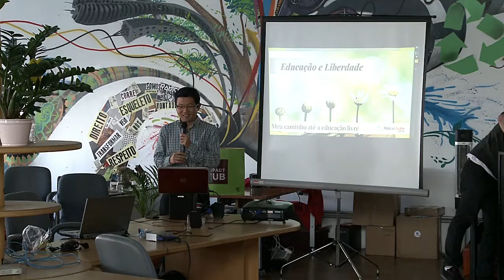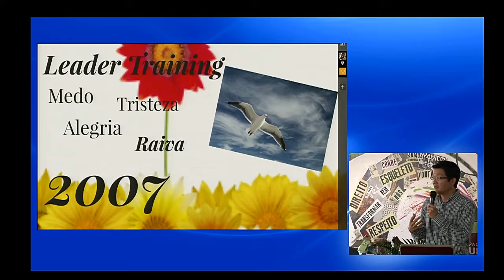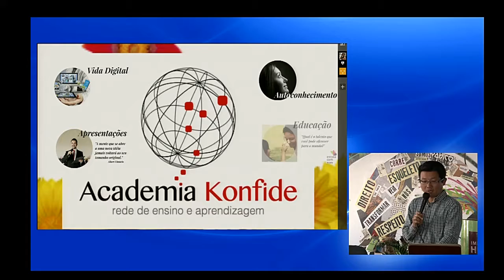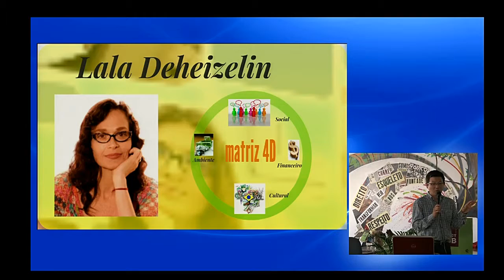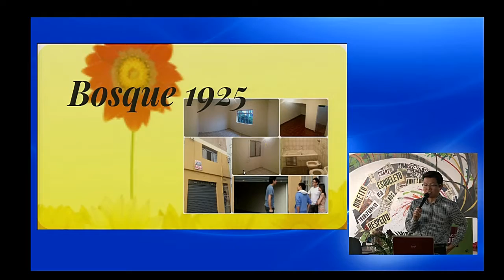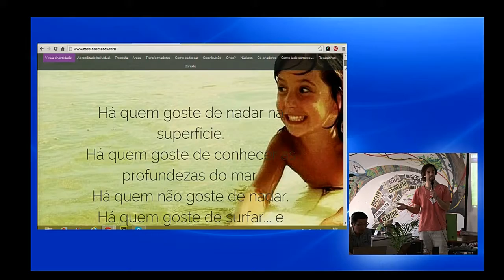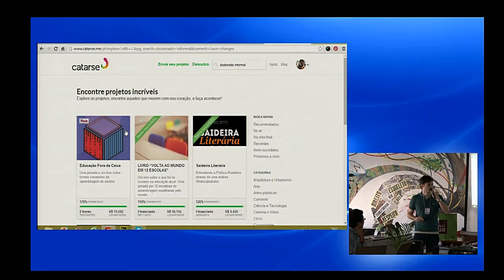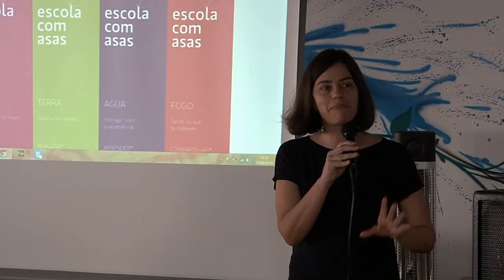Educar para Colaborar 2014 Marcio Okabe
Marcio Okabe
PALESTRA
Inovações em Educação Livre
Tecnologia na Educação
A internet e a tecnologia tornaram revolucionaram o mundo dos negócios e comunicação. Agora é a vez da educação.
Ocupação: Netweaver, Professor, Palestrante
Contatos:  Facebook Twitter Linkedin Feed Vimeo
Especialista/aprendiz em Prezi que é uma ferramenta inovadora para ministrar aulas e palestras. Atua na área de marketing digital desde 1997. Palestrante, blogueiro e netweaver é um apaixonado por novas tecnologias digitais, comunicação e inovação na educação. Foi Palestrante no TEDxSalvador 2011 onde apresentou o Wikisocial - Sites para ONGs. Seu foco atual é a criação de redes de ensino/aprendizagem, sendo seu principal projeto a